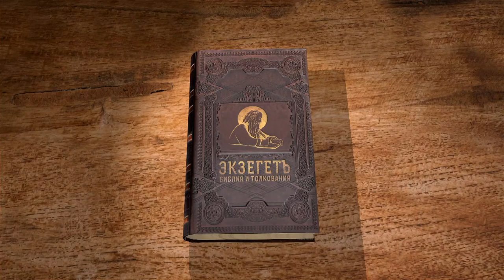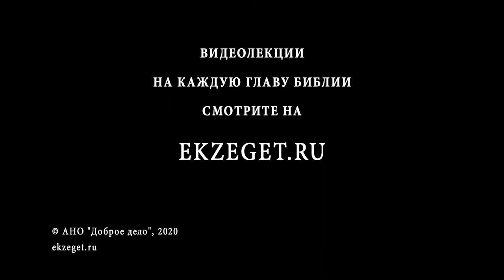1-я Книга Паралипоменон. Глава 2. Андрей Десницкий. Ветхий Завет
Если в первой главе мы читали про родословную человечества, то во второй главе перед нами предстаёт родословная израильтян. Колену Иудину уделено особое внимание. Оно было самое многочисленное. В тексте этой главы упоминается невестка, которая родила от своего свекра, и сын Иуды, которого умертвили, так как он не был угоден Богу. В Священной истории все на виду, и события представлены так, как они есть, без прикрас.
В этой главе упоминается род царя Давида, который станет главный героем последующих глав.